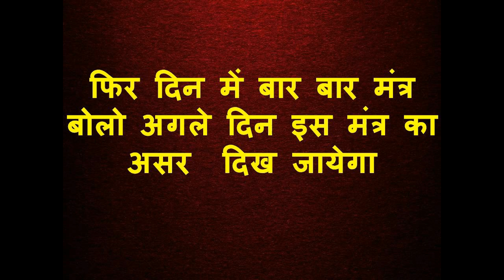आलू पर नाम लिखकर खाड दो वशीकरण होने के लिए किसी वक्त को जरूरत नहीं हे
नमश्कार दोस्तों

५० साल का तजुर्बा और हर मंत्र के माहिर गुरु नाथ जी